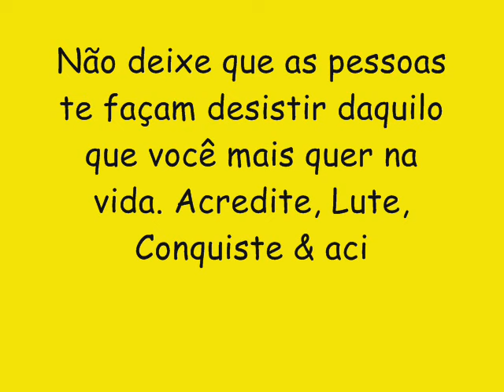HIT DO POSTO CD NOVO LANÇAMENTO 2017 - PICOLÉ